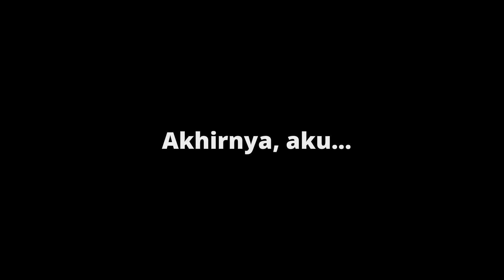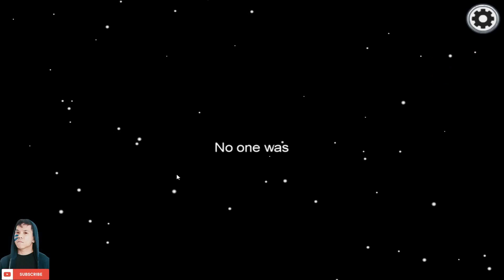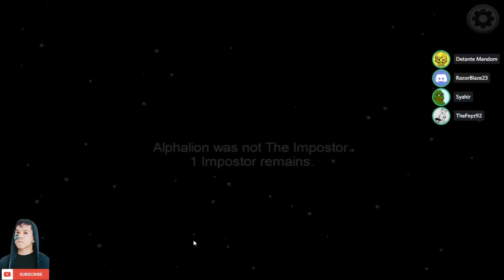AKU BERJAYA MENANG AS IMPOSTOR WALAUPUN HANYA SEKALI, SEPUPU AKU TERTIPU *REAL*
Hai semua, this is probably my first ever video content for gaming. Jemput2 tgk and kasi like, support, share if you want more content for this and more game ! :P